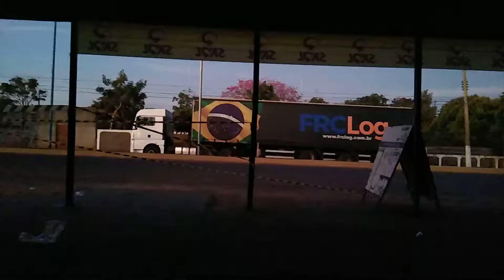está quase de dia